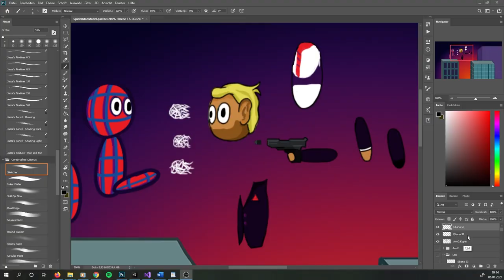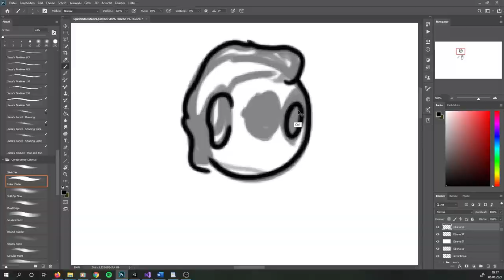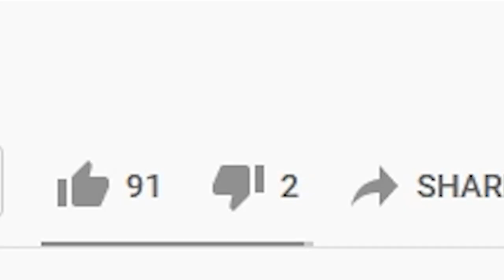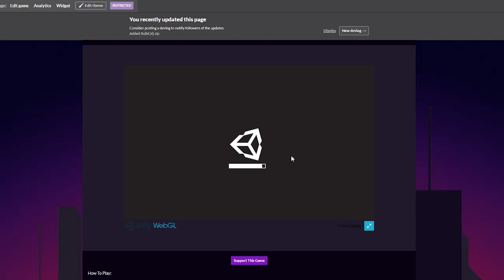I Made the Weirdest Spiderman Game in Existence! Indie Game DevLog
I'm a GameDev, currently developing a 2D Spiderman Ragdoll Game. In this Devlog I i finished the game. I added points  DocOc and now you can finally swing through the city as SpiderDoll.

[ Timestamps ]
0:00 Intro
0:13 Lose Yourself
0:52 Villain
2:18 Points
2:58 Gotcha
3:57 Tutorial
4:30 Play it NOW

If you enjoyed this video, here are some other Epic Game Dev YouTubers:

Woow you really read all of this? 😱
You must be a true Dasher 👊